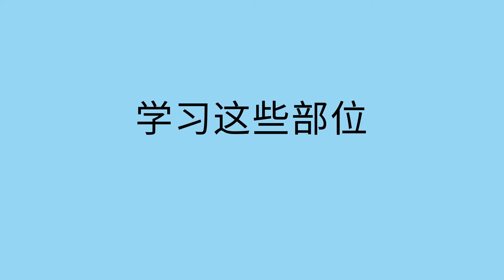身体部位 - Parts of the Body (Chinese)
通过这项有趣的活动，您可以帮助孩子了解身体的各个部分。您可以要求孩子指着他们身体的不同部分，例如鼻子，手肘或耳朵。然后，孩子可以指身体的该部位。

Chinese translation by Ming Lieu, and Xueni Peng. Narration by Xueni Peng.

You can help a child learn about the parts of the body with this fun activity. You can ask the child to point to different parts of their body, like their nose, their elbow, or their ears. Then the child can point at that part of their body.